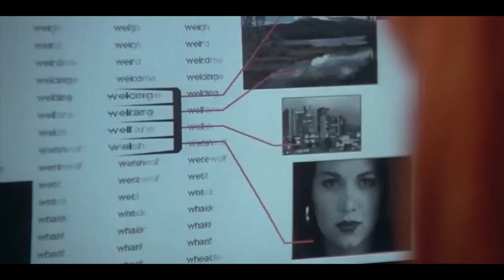🎇 LE CINQUIÈME ÉLÉMENT Bande Annonce VF (1997)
Découvrez la bande annonce LE CINQUIÈME ÉLÉMENT
Au XXIII siècle, dans un univers étrange et coloré, où tout espoir de survie est impossible sans la découverte du cinquième élément, un héros affronte le mal pour sauver l'humanité.
Date de sortie 7 mai 1997 (2h 06min)
De Luc Besson
Avec Bruce Willis, Gary Oldman, Ian Holm plus
Genre Science fiction

Suivez nous !